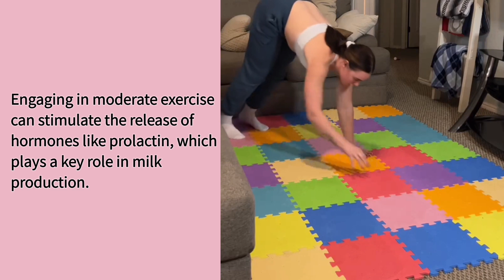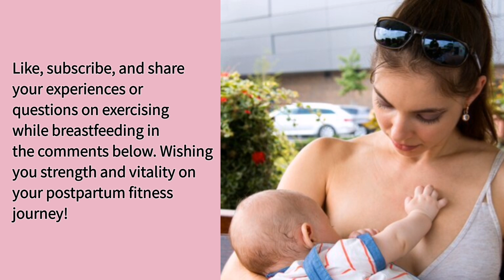"Does exercise increase breast milk production? | Breastfeeding Q&A"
**Introduction (0:00-0:15):**
"Hello new moms and fitness enthusiasts! In this video, we're exploring the question – 'Can exercise increase breast milk?' Let's uncover the relationship between physical activity and lactation."

**1. Hormonal Response (0:15-0:25):**
"Engaging in moderate exercise can stimulate the release of hormones like prolactin, which plays a key role in milk production. This hormonal response may contribute to an increase in breast milk supply."

**2. Hydration and Nutrition (0:25-0:35):**
"Maintaining proper hydration and nutrition is crucial for breastfeeding moms. Regular exercise, coupled with a balanced diet and adequate fluid intake, supports overall health and may positively impact milk production."

**3. Listen to Your Body (0:35-0:45):**
"Remember to listen to your body and adjust your exercise routine accordingly. Pay attention to any signs of fatigue or discomfort, and prioritize rest and recovery to support your breastfeeding journey."

Wishing you strength and vitality on your postpartum fitness journey!"